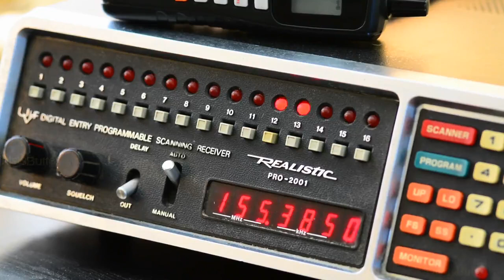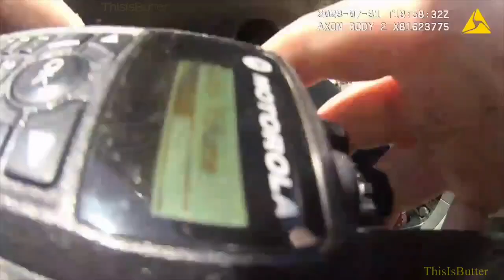Ada released bodycam video of a DUI arrest after people expressed concerns over the use of force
0:00 - Female officer
9:03 - Male officer
The city of Ada released bodycam video of a DUI arrest after some people expressed concerns over the use of force during the encounter.

The incident happened at a Walmart parking lot in Ada Monday afternoon. Videos recorded by bystanders showed several officers apparently trying to arrest a man, identified by police as Justin Glaspey. A fourth officer then rushed to Glaspey, jumped up, and hit the suspect in the head and shoulder area. The group of officers subsequently brought Glaspey to the ground. An officer then repeatedly punched Glaspey in what appeared to be his shoulder area while the suspect was lying on his stomach and the other officers were kneeling over him, the videos showed.

Ada Police said in their report that they responded to the Walmart after getting a call that Glaspey may have been driving while under the influence. The report later stated that the suspect had a red face, bloodshot eyes, slurred speech, and the smell of alcohol on his breath.

Bodycam video showed one of the responding Ada officers approaching Glaspey, who was sitting in his vehicle.

"We got a caller that was concerned about you, and we're just doing a welfare check on you," the officer told Glaspey.

After saying, he was fine, Glaspey drove away from the officer, the bodycam video showed.

"Hey, stop, stop stop, stop!" the officer yelled.

A short time later, the suspect stopped his vehicle.

"Why did you pull away from me?" the officer asked.

"Because I don't have anything to talk to you about," Glaspey responded.

The bodycam video then showed that officer and another Ada officer repeatedly yelling for Glaspey to get out of his vehicle. But he refused to do so. One of the officers then pulled Glaspey's arm, to which Glaspey responded, "I'm not that guy."

The other Ada officer warned Glaspey that she would use her stun gun if he did not comply. But Glaspey remained in his seat, prompting the officer to deploy her stun gun. The bodycam video showed the suspect not reacting much after being hit. He then tossed the stun gun leads back toward the officer, according to the footage.

"Get out of the car!" the officer said.

"You're still not telling a reason why," Glaspey replied.

According to the police report, the officer's arm locked up when the stun gun leads hit her. Her bodycam video showed that the suspect still refused to leave his vehicle.

"You're intoxicated. Get out of the car! I can smell it coming from your breath," the officer told Glaspey.

The bodycam video showed that Glaspey eventually stepped out of his vehicle after Chickasaw Lighthorse Police arrived with a pepper ball gun. But the suspect appeared to move his arms away when an officer tried to handcuff him.

"Bro, just stop," the suspect said.

That was when a Lighthorse officer jumped up and hit Glaspey in what appeared to be the side of his head and his right shoulder, the bodycam video showed.

The two Ada officers and two Lighthorse officers then collectively brought Glaspey down to the ground and yelled for him to put his hands behind his back. But the bodycam video showed that the suspect did not appear to comply.

A Lighthorse officer then began punching Glaspey repeatedly on the right shoulder, according to the bodycam video. The police report said the strikes were an attempt to free the suspect's arms from underneath him, so he could be handcuffed.

Another officer then used a stun gun on Glaspey's back, but the suspect did not appear to move his arms, the bodycam video showed. The same Lighthorse officer who delivered the punches on Glaspey's right shoulder then punched the suspect's left shoulder.

But the suspect apparently bit the Lighthorse officer, prompting the officer to deliver a flurry of blows toward the suspect's head, the bodycam video showed.

"Don't bite me!" the officer shouted.

"Quit f hitting me, mother ," Glaspey responded.

"Give us your f hands!" an officer yelled.

Police were able to handcuff Glaspey a short time later, according to the bodycam video.

"I wasn't even driving when you came up to me," Glaspey said while sitting in the back of a squad car.

"All you have to have is physical control," an officer responded.

An Ada spokesperson said city officials declined to comment on camera, but were looking into the incident. Chickasaw Lighthorse Police also declined to comment on camera. But Commissioner Randy Wesley said in a statement that "an internal investigation is underway."ideo showed.